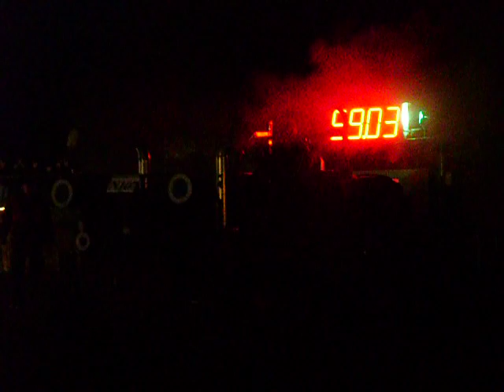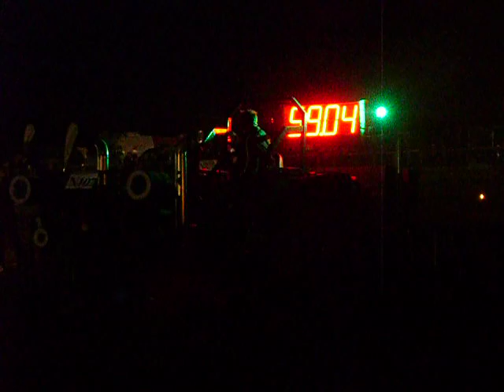Traktor Pulling 2